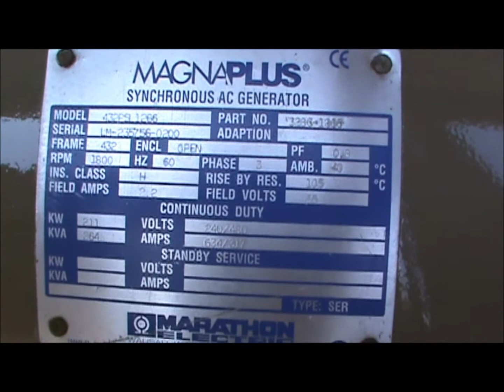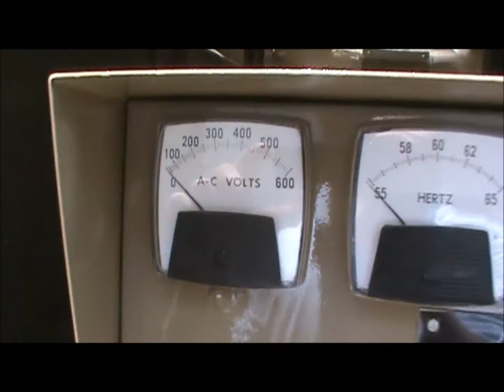Caterpillar 3406, 480V Enclosed, 211 kW Diesel Generator Set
Caterpillar 211 kW Diesel Generator Set
Engine:
Brand: Caterpillar
Model: 3406 DIT
Serial#: 7FB59167
Arrangement/CPL#: 7C4722
Manufacture Date: 1986
Fuel Type: Diesel
Governor: Electronic
Air Cleaner: Dry Type
Flywheel Hsg. Size: N/A
Cooling: Radiator Cooled
Alternator: 24 Volt Alternator
Starter: 24 Volt Electric Starter
Tier Rating: No Tier Rating
Condition:
Condition: Good Used

Generator:
Brand: Marathon
Model: 432PSL1266
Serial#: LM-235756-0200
KW: 211
KVA: 264
Rating: Continuous
Volts: 120/240
Amps: N/A
Phase: Three Phase
PF: 0.8
Temp Rise: 105
Frame Size: N/A
Leads: N/A
RPM: 1800.0

Additional Information:Battery Rack;Engine Gauges;Fuel Tank;Muffler;Enclosure;Generator Panel;Autostart;Breaker, Weatherproof Enclosure, Weight (lbs): 7500, Dimensions (LxWxH inches): 130x51x103, Breaker: 0, Fuel Tank: 200
Depco Id: Item-13489